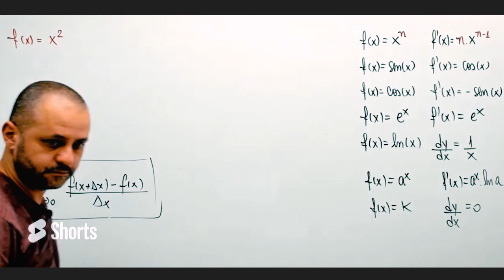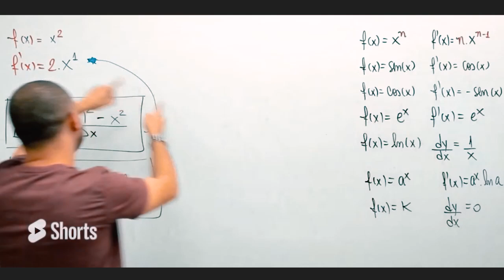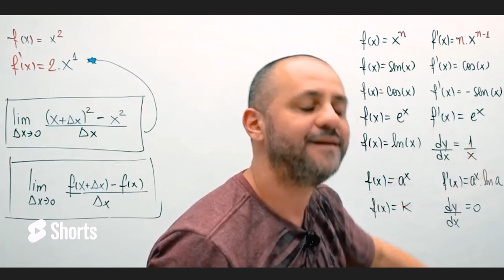Como resolver uma derivada?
Seja nosso aluno mandando mensagem no número abaixo.